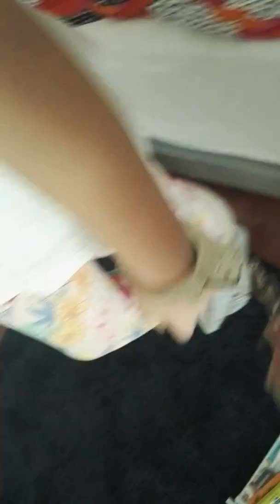22. Juni 2019